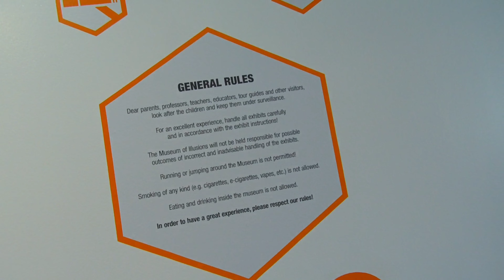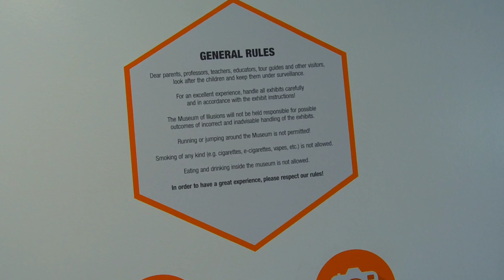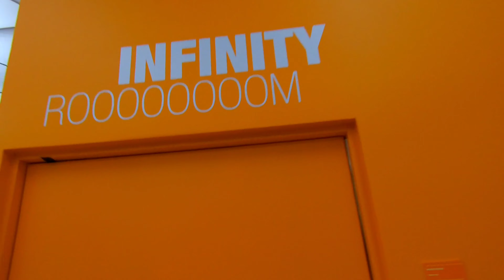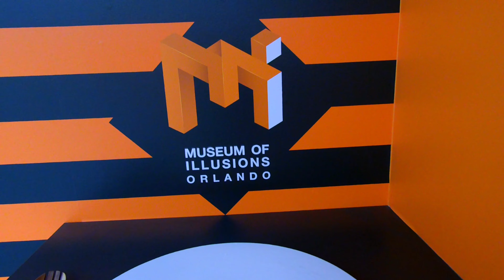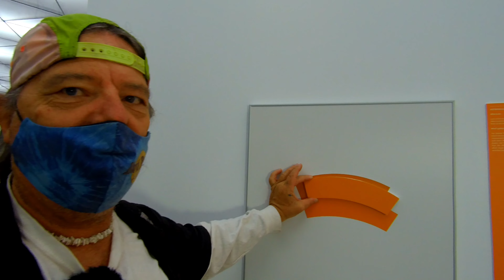pre opening of museum of illusions icon park Orlando. nomadic hippie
pre opening press event  museum of illusions icon park Orlando Florida. a fast walk through of what you can see on opening day January 9th 2021 at icon time Orlando.